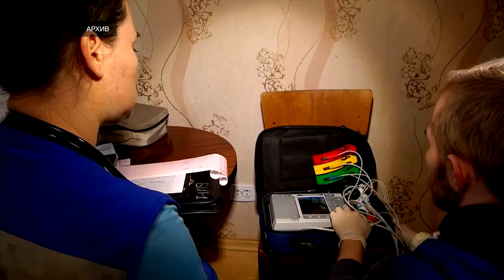Правительство РФ одобрило доплаты для сотрудников поликлиник и скорой помощи